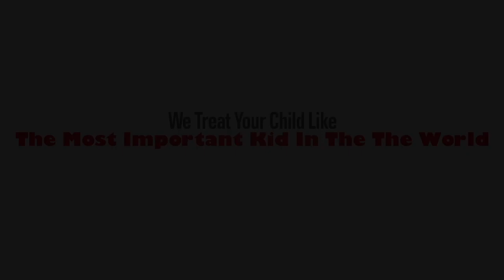Jasir's Gamer vs Gamer Video Game Birthday Party Highlight